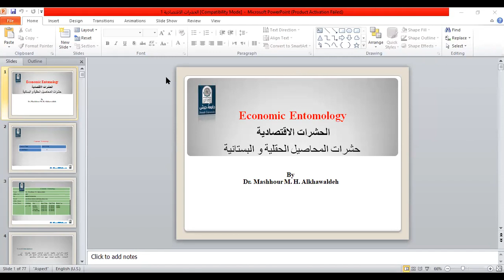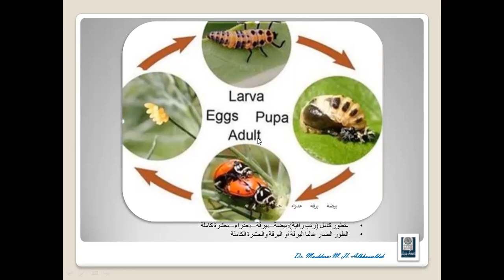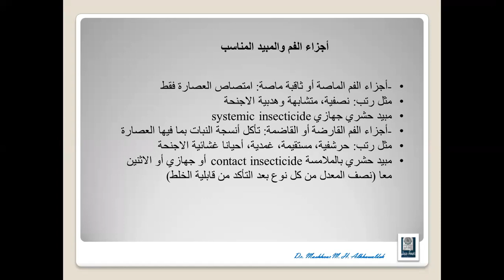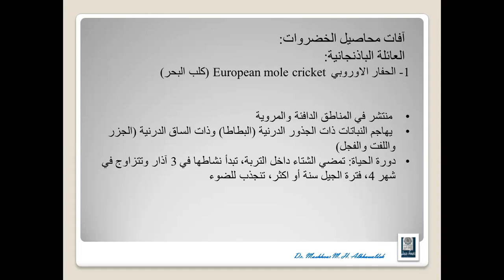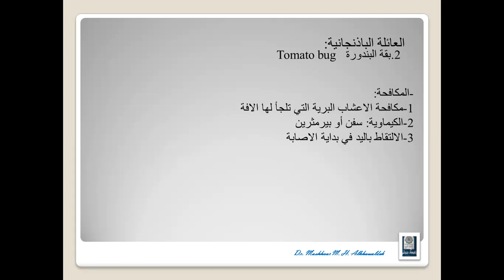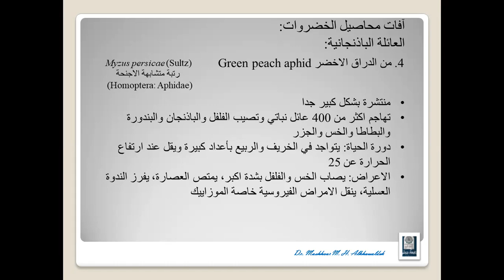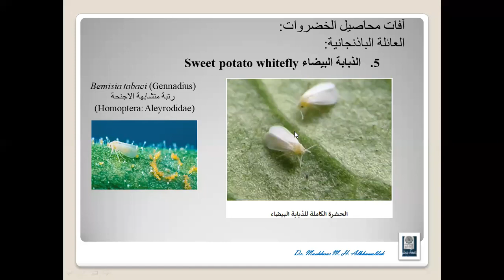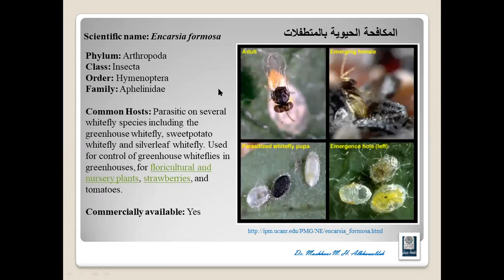Economic Entomology 11-7-2021